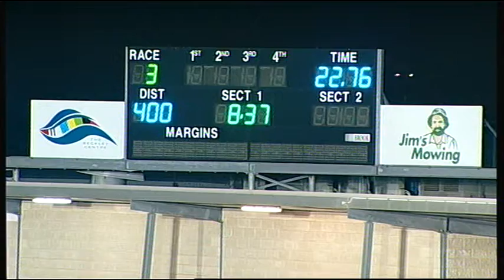GEL FRI 12 MAY 17 R3